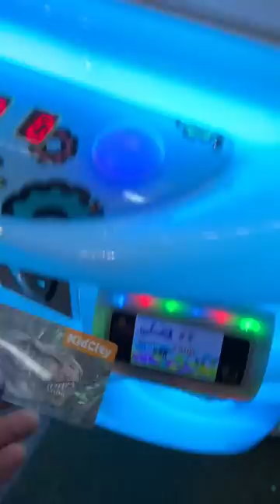Sultan CAPIT-CAPIT nih bos! Senggol donggg 😆😆😆 Aku aja nyapit ratusan kali kaga dapet2 🤦🏻‍♂️